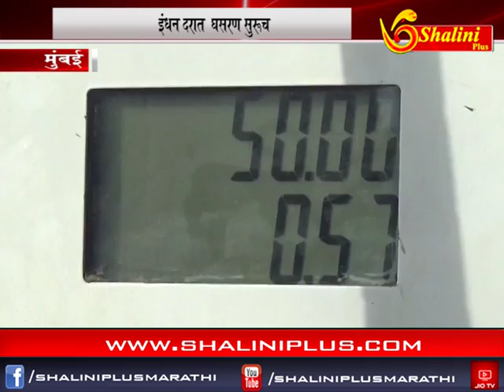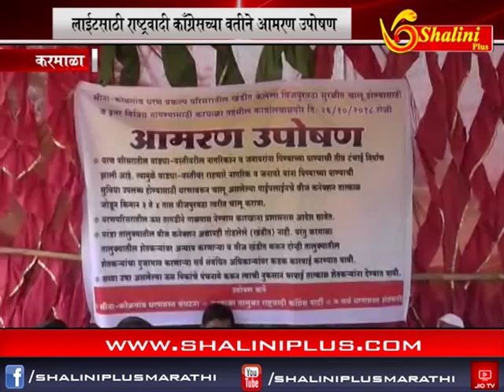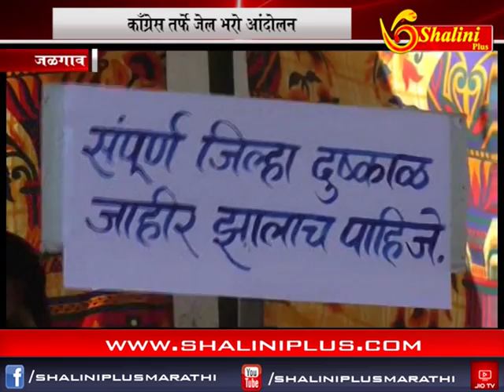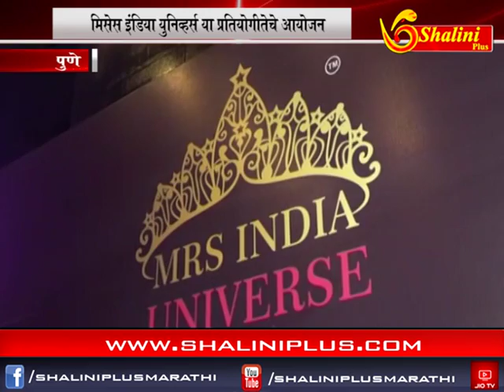दुपारचे बातमीपत्र २७ ऑक्टोबर २०१८ शालिनी प्लस मराठी